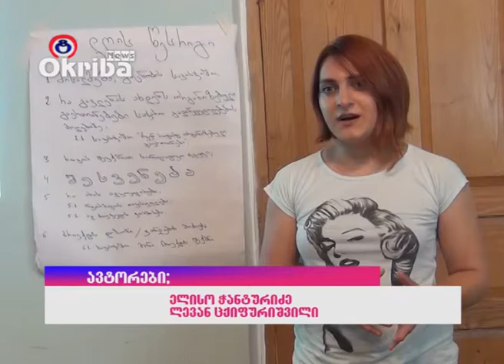„საია“-ს ქუთაისის ფილიალი